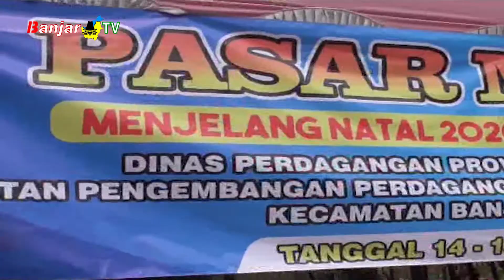PASAR MURAH JELANG NATAL DAN TAHUN BARU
Menjelang natal dan tahun baru, Dinas Perdagangan Provinsi Kalimantan Selatan bekerjasama dengan DISPERINDAG Kota Banjarmasin menggelar pasar murah di Halaman Kantor Kecamatan Banjarmasin Selatan.